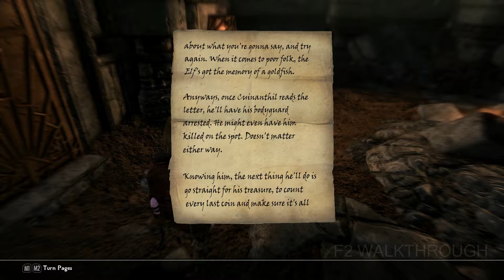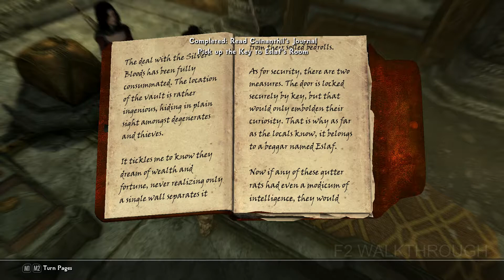Skyrim Anniversary Edition - A Dying Wish (Bowl Top) Fortunate Son 3/3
Legendary Difficulty Gameplay
Skyrim Anniversary Edition

Treasure Reward

A Dying Wish
00:17 Back to the town
00:50 Rent a room in the dead man's drink

Fortunate Son
02:09 Read note Rogue's Job Offer
03:13 (Optional) Mix Spiked Sujamma (need Sujamma) You can find in Solstheim Raven Rock
03:59 Convince the inn's owners
05:00 Steal the Ring seal from Cuinanthil (No Skill Pickpocket? Just Drink Potion Of Pickpocketing & Potion Invisibility 🤣😂😜) Then try to save the game this action
07:23 Check Dead Body Courier's In the Markarth Warrens
08:29 (Optinal) Use The dress Courier's and and take off all your clothes
10:16 (Optional) Kill him if you want (inimoro) Or just follow Cuinanthil
11:01 Follow Cuinanthil in The Warrens
11:31 Scenario 1 Kill All (Cuinanthil & Ernanthil)
13:16 Scenario 2 Kill Cuinanthil And let go Ernanthil a live but in the end you figh with him Cause of the treasure in there, so back to your choice

If I had to choose, I'd choose the bottom bowl or the middle bowl because it's useful for me 😉